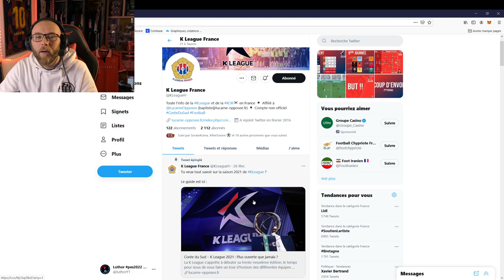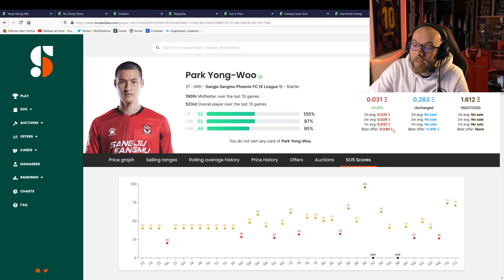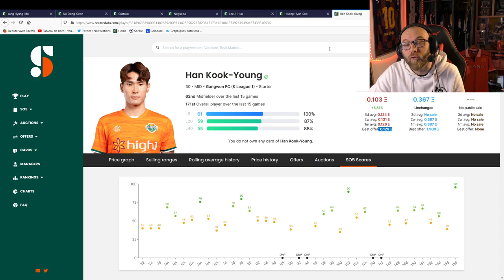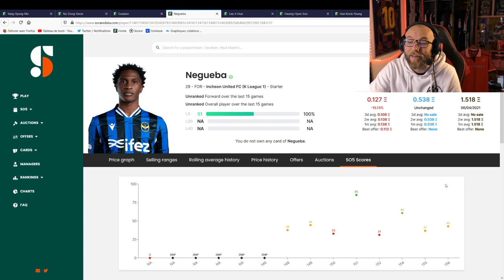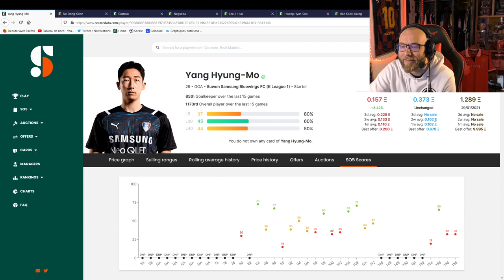SORARE: 5 BONNES raison de suivre la K LEAGUE.